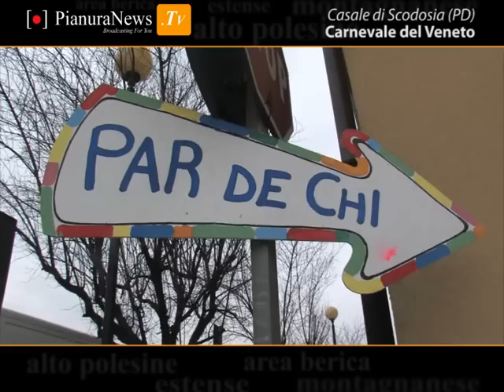Carnevale del Veneto | Casale di Scodosia | PianuraNews.TV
A Casale di Scodosia si festeggia il grande Carnevale del Veneto, tra grandi carri, animazione e concorsi mascherati.